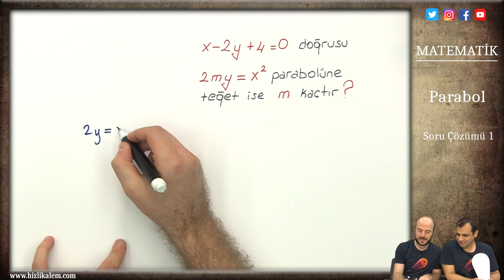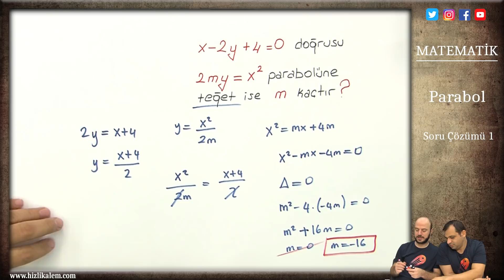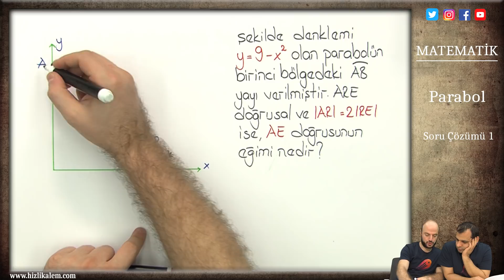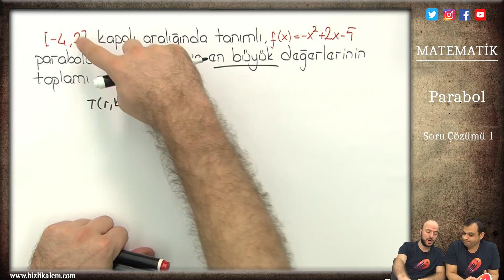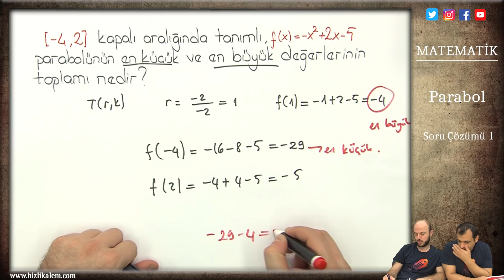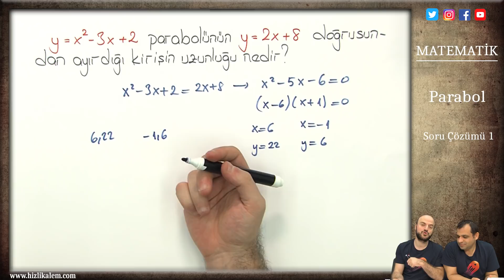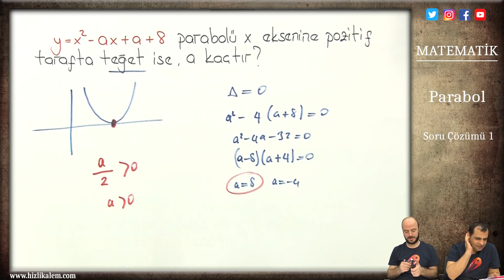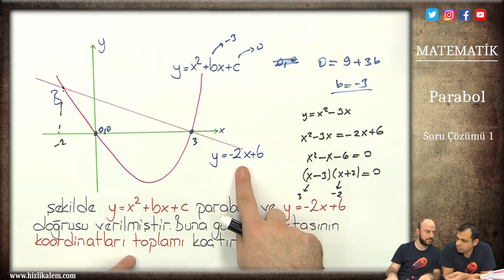YKS - PARABOL - SORU ÇÖZÜMÜ 1